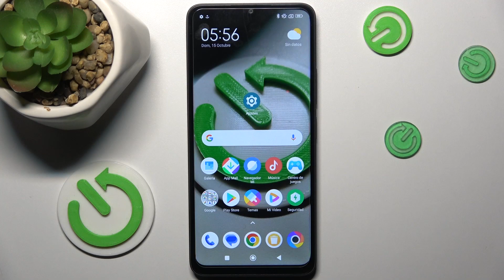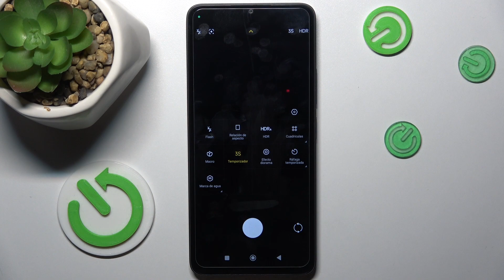Cómo usar el temporizador para tomar fotos en el POCO C65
Captura momentos perfectos con nuestro tutorial sobre cómo utilizar el temporizador para tomar fotos en tu POCO C65. En este video, te guiaremos a través de los pasos para activar y ajustar el temporizador de la cámara, brindándote la flexibilidad de estar presente en tus propias fotos.

¿Cuáles son los pasos para activar y ajustar el temporizador de la cámara en mi POCO C65?
¿Puedo obtener flexibilidad al estar presente en mis propias fotos utilizando la función de temporizador en mi dispositivo?
¿Cómo personalizar la configuración para obtener las mejores tomas con el temporizador en el POCO C65?